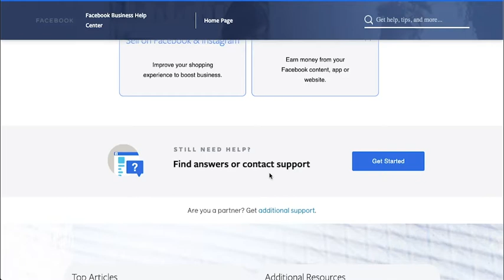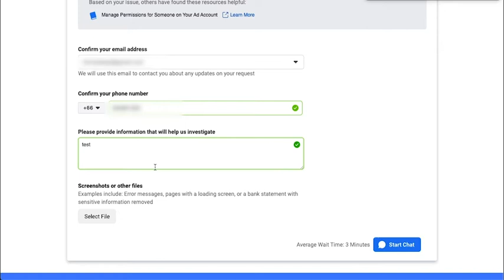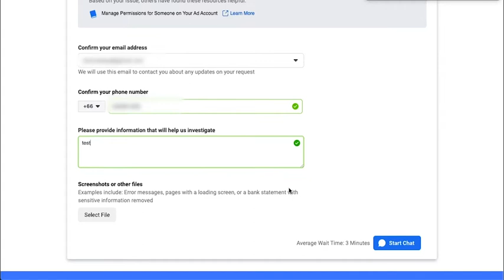วิธีติดต่อ Chat กับ Facebook Support (How To)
HowTo ติดปัญหา Facebook ต้องการติดต่อกับ Facebook สามารถติดต่อได้อย่างไร จะติดต่อทางช่องทางไหน คลิปนี้มีคำตอบ

• Facebook ถูกปิดโดยไม่ทราบสาเหตุ?
• จุด Check in ของเพจหายไม่สามารถใช้งานได้ทั้งๆที่ก่อนหน้านี้สามารถใช้งานได้ปกติเกิดจากสาเหตุอะไร?
• ไม่สามารถเพิ่มเมนู Shop บนเพจได้ต้องทำอย่างไร?
และอีกหลากหลายคำถาม ที่หลายท่านต้องการสอบถามกับทาง Facebook Support แต่ไม่รู้จะติดต่อกับ Facebook Support อย่างไรดี

วันนี้ทีมงาน Minted Academy มีคำตอบมาให้ค่ะ
HowTo วิธีติดต่อกับ Facebook Support จะมีขั้นตอนอย่างไรบ้าง และสามารถติดต่อกับ Facebook Support ได้กี่วิธี ในคลิปนี้มีคำตอบค่ะ

ท่านใดติดปัญหา หรืออยากให้ช่วยแนะนำวิธีการตั้งค่า หรือแก้ไขข้อมูลอะไร ในแพลตฟอร์มไหน สามารถส่งคำถามมาได้ที่ Inbox เพจ Minted Academy (ลิงก์ m.me/mintedacademy) หรือคอมเมนต์ที่โพสต์นี้ได้เลยนะคะ แล้วแอดมินจะเข้ามาช่วยทยอยตอบให้ค่ะ

ติดตาม Minted Academy ในช่องทางอื่นๆ ได้ที่...